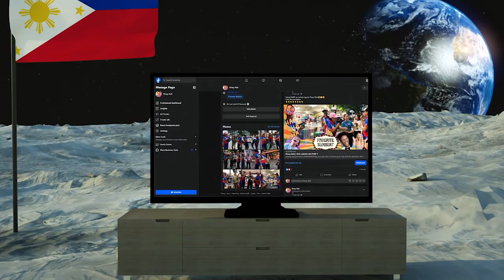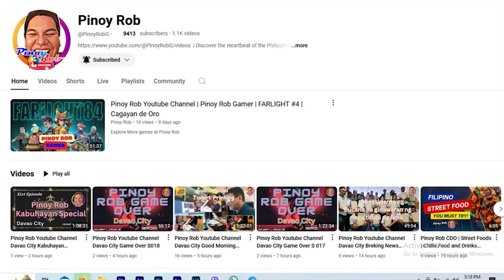Pinoy Rob | Strolling in the City | Cagayan de Oro City | #3